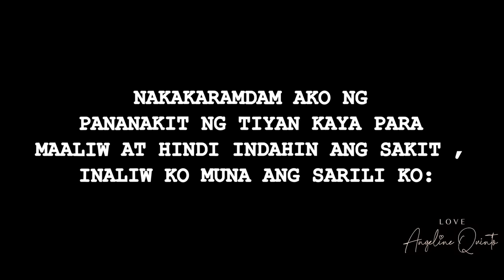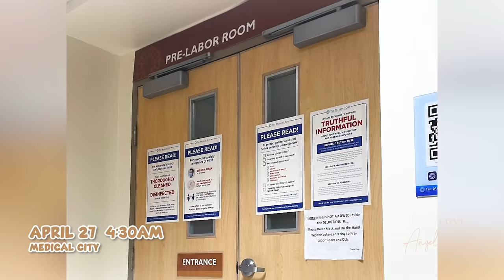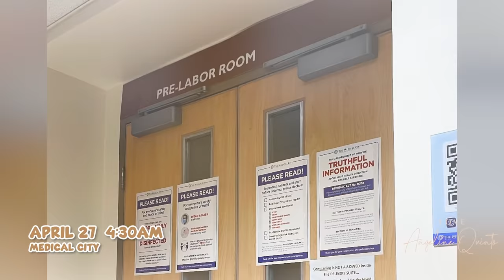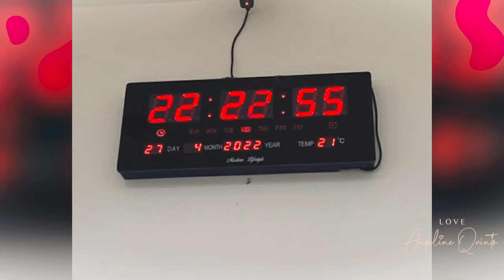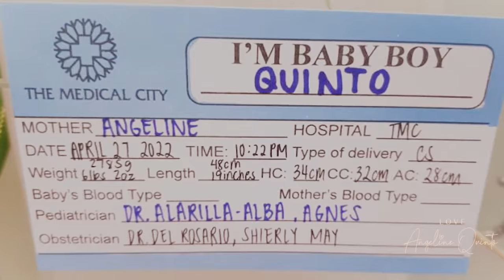D-Day! Excited for Baby Sylvio! | Love Angeline Quinto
Hello Mga ka twinkle!

Happy Labor day! Dahil for today’s video papakita ko ang last journey ko ng pregnancy hanggang eto na nga nag labor na ako kay baby, ang hirap pala ang dami kong pinag daanan pero salamat sa diyos kasi ang sarap sa pakiramdam dahil finally naisilang ko na si baby Sylvio ☺️

Gusto ko magpasalamat sa mga tao na di ako pinabayaan, ginawa lng nilang magaan pakiramdam ko para di ko maisip na may masakit na sakin. sa mga staff and nurse ng The Medical City Pasig. Salamat po sa aking OB Dr. Shierly Mae Del Rosario na simula day 1 ay talaga naka tutok at ginagabayan ako sa aking preganancy journey at  sa pedia ni baby Dr. Agnes Alarilla-Alba na di pinapabyaan si baby, ang aking Anesthesiologist na si Dr Mike maraming salamat po. Syempre sa mga nurses ni baby Ate Angie, Ate Apple, Ate Bebot and ang aking mga maalaga na Midwives Ate Mel, Ate Annabelle, and Ate Annelyn. Maraming  salamat hindi naging madali pero dahil sa pag aalaga niyo hindi ako nag alala dahil alam ko nasa mabuting kamay kami ni baby!

Love
Angeline